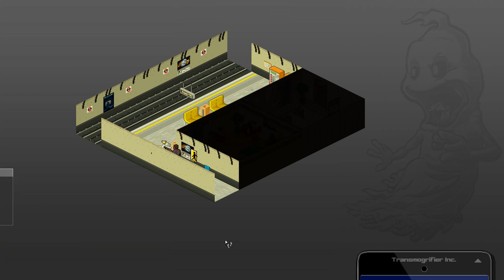Let's Play Ghost Control INC - Part 2 Ain't Afraid of No Ghosts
Join our very own Egon Spengler as he opens up a London Branch of the Ghost Busters... I mean Ghost Control INC.  Someone has to bust those ghosts and keep London safe.

Manage a team of ghosthunters and free London from paranormal terror in turn-based battles. Develop your own strategy and build your business well.

Let's be honest - a ghost in your house can be a real pest. For centuries we have accepted hauntings as unexplained phenomena which we can do little to stop. Side affects of living in a haunted home can include sleepless nights, headaches, smog everywhere and in some cases even physical damage in the house.

Enough is enough, with your help we intend to put an end to these paranormal pests. Build, manage and develop your own team of talented ghost hunters.

With the income from your team's work you can equip them with some amazing gadgets, but manage your budget with care not everything is as useful as it may appear. Hunt your customers ghosts down - property damage should be kept to a minimum. Take on the ghosts, follow the map, take in the lovely sites and stunning landmarks.

Be the hero of the day and save the city!

- True, challenging turn-based strategy gameplay
- Loads of ghost hunting with various equipment
- Team management and strategic investment decisions
- A London city map with famous landmarks
- Tons of humour in text messages and game action
- Original game music soundtrack

Background information:
The developers of GhostControl Inc. are big fans of classic games such as GhostBusters, the original XCOM, Theme Hospital and FTL.
In it's classic pixel art retro style the game comes with outstanding original graphics and a funny story line.